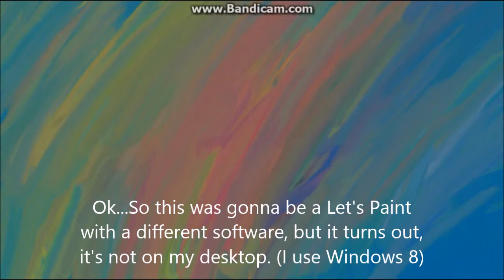HAPPY BIRTHDAY!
Well, Oct. 17 was the birthday of a VERY special friend of mine. Some of it was lost in darkness, but was salvaged thanks to captions. Happy Birthday, GGP!